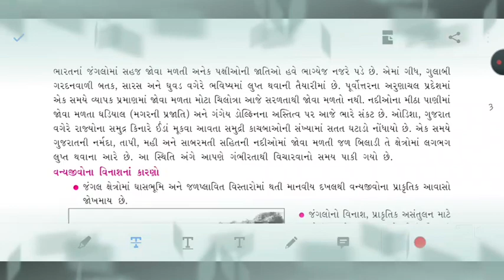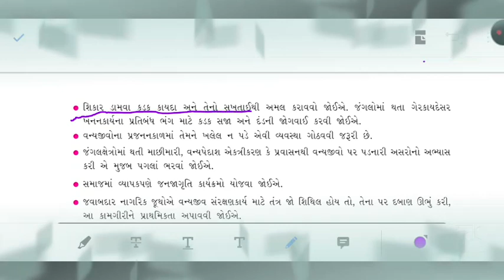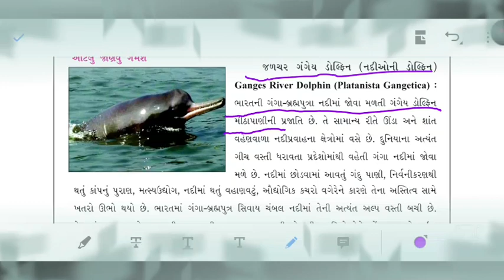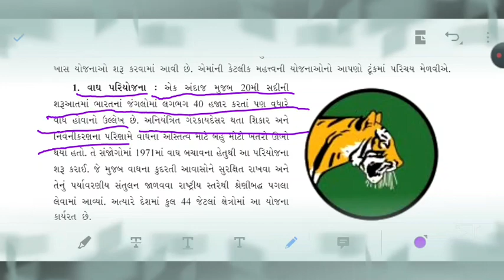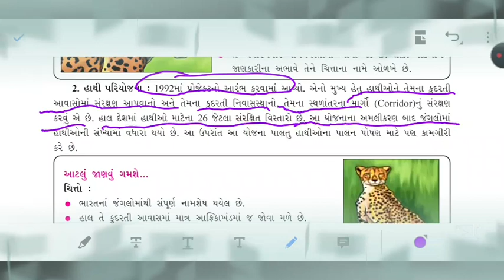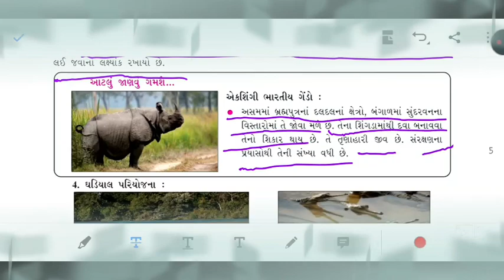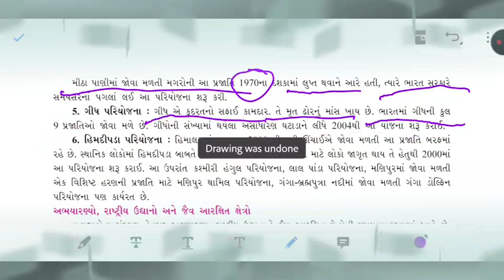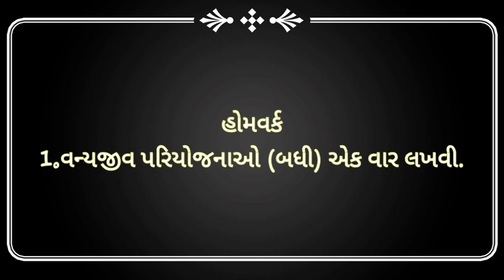10th social science ch-9 (part-3) Guj. By Digvijay sir.